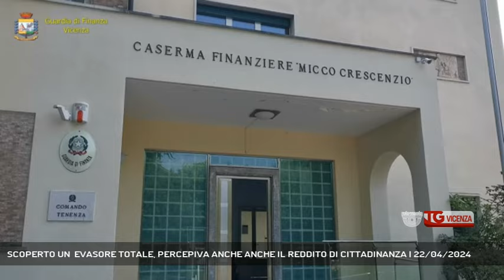SCOPERTO UN EVASORE TOTALE, PERCEPIVA ANCHE ANCHE IL REDDITO DI CITTADINANZA | 22/04/2024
TG Vicenza 22/04/2024 - SCHIO - E' stato denunciato dai finanzieri di Schio l'evasore totale che non aveva dichiarato al fisco ricavi per oltre 300mila euro. L'uomo ha percepito inoltre il reddito di cittadinanza per 13 mila euro.  || SCHIO Non presentava alcuna dichiarazione fiscale dal 2016, occultando ricavi per oltre 300 mila euro e percepiva inoltre da circa 2 anni anche il reddito di Cittadinanza. E’ stata la Guardia di Finanza a identificare un evasore totale, un lavoratore autonomo nel settore edile che ora dovrà spiegare al giudice la sua condotta. Avrebbe incassato complessivamente oltre 13 mila euro come sussidio presentando documentazioni che non sarebbero state veritiere e per questo è stato segnalato all’Inps e all’Agenzia delle entrate per il recupero delle imposte evase e per le somme indebitamente erogate. (Servizio di Daniele Garbin) - Segui Rete Veneta anche sul digitale terrestre! Visita il sito